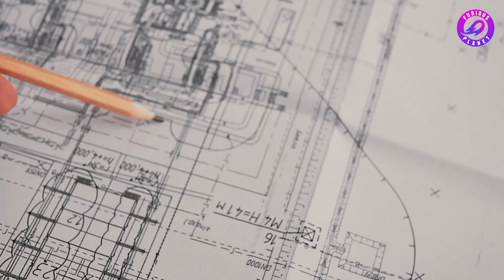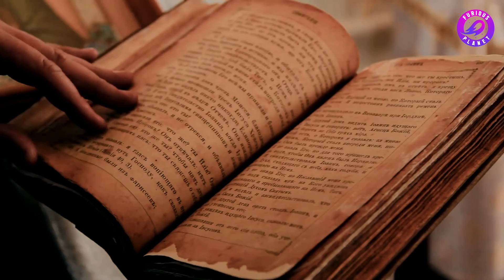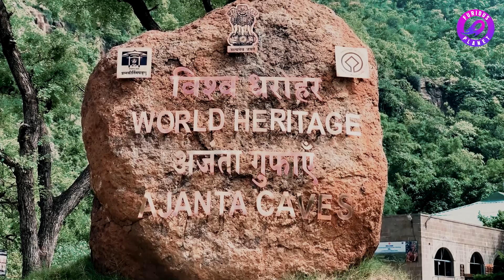Secret Mystery of Ajanta Ellora Caves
अजंता में छुपा रहस्य आया बाहर